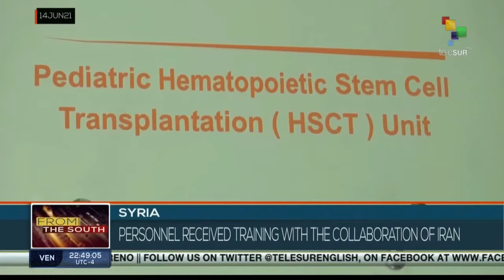Syria opens stem cell transplant cancer treatment centre for children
Syria, despite the circumstances caused by the terrorist war and the US and European blockade, managed to complete the equipment for a specialized center for stem cell transplantation, considered the first of its kind in the country. From Damascus correspondent Hisham Wannous for TeleSUR 15 June 2021.